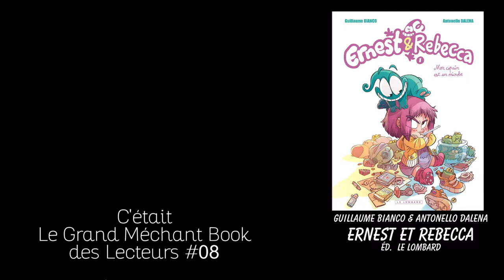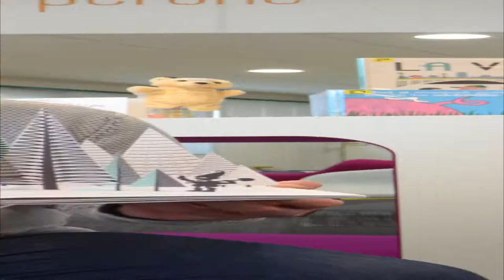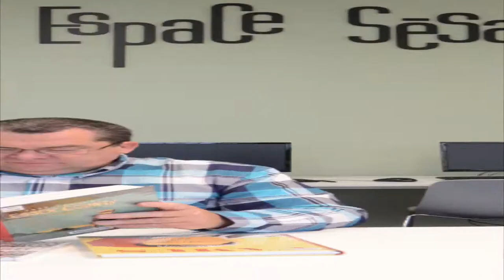Grand Méchant Book des Lecteurs #08 - Périscolaire du Chêne Maillard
Les enfants de l'accueil périscolaire du Chêne Maillard vous proposent leur Grands Méchants Books. Découvrez les coups de cœur de Youyou, Yanis, Ambre, Pauline et Soline !